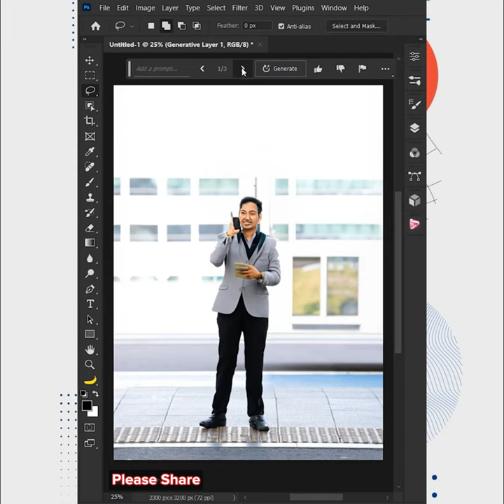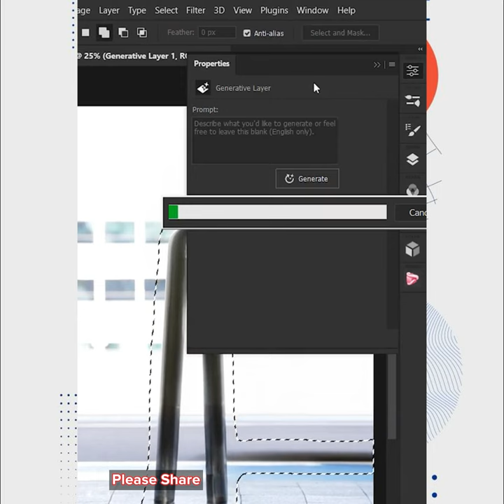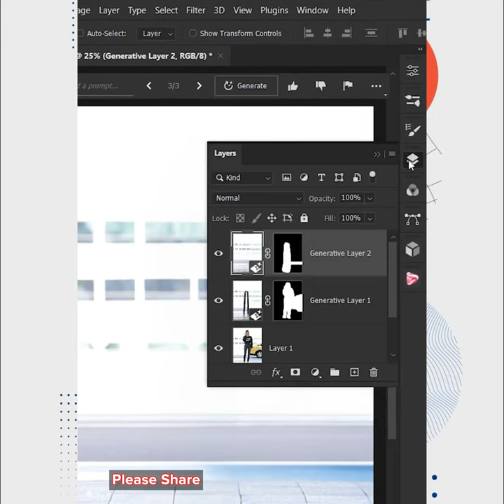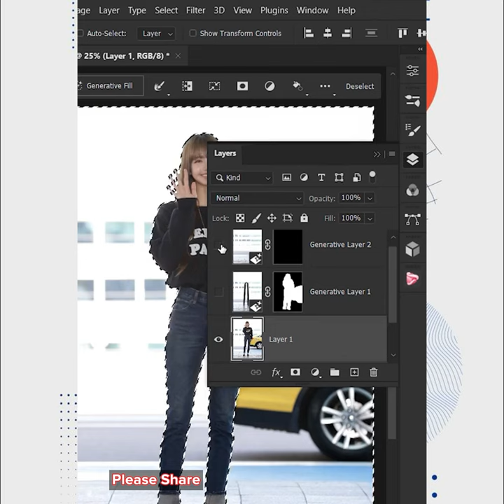How to remove anything from a photo in photoshop | Chet Panha